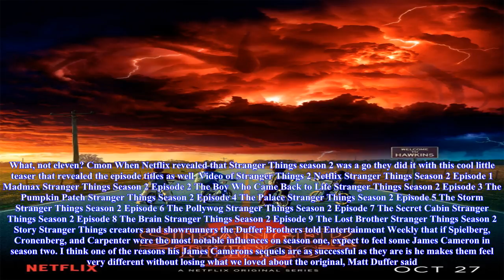Stranger things 2 release date, trailer, cast, and more news- News N&N Chanel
Stranger things 2 release date, trailer, cast, and more news